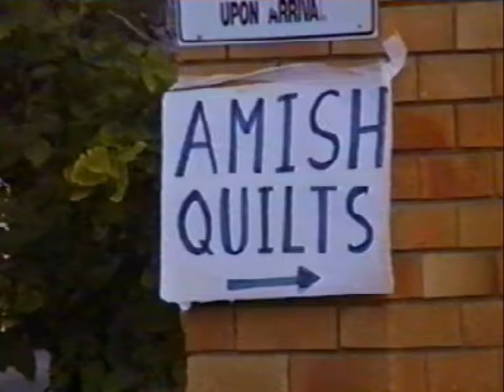Rhema Early Cuts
We dived into our archives for vision from our Rhema days. A lot has changed since then!